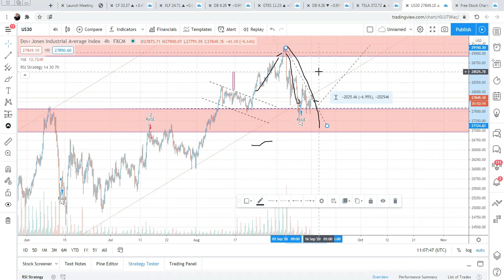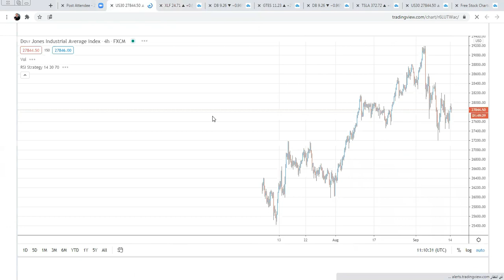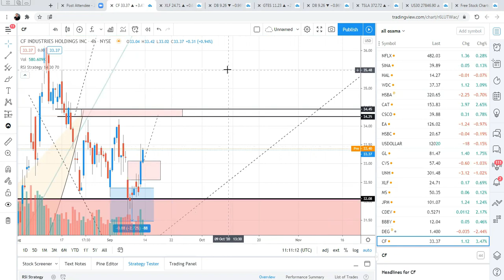اهم 5 اسهم في السوق الامريكي الاوبشن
ماتاثير الانتخابات الامريكيه على السوق الامريكي الاوبشن وماهي اهم الفرص المتاحه لللاسبوع الحالي

الداوجونز US30

سهم تسلا TSLA

سهم دوتش بنك  DB

سهم GTES

سهم XLP

سهم CF

- اهم الصراعات التي اثرت علينا للاسبوع الحالي

- تاثير الانتخابات الامريكيه على السوق الامريكي

- دونالد ترامب صرح انه يعلم بموضوع فايروس كورونا من البدايه

- استطلاع الراي الخاص في امريكا يقرون بان دونالد ترامب قد اخطأ في قرارته

للاشتراك في غرفة التداول الحي على الاسهم الامريكية اليوم او مراجعة دوراتنا المختصه في سوق الاسهم الامريكي  :

- للاشتراك او التداول في السوق الامريكي الاوبشن ولفتح حساب بها تواصلو معنا من خلال الرابط التالي :

- اذا كنت من المهتمين بالتدريب وتعلم اسواق المال فالاكاديميه والقائمين عليها تؤمن بان اسرع طريقه للنجاح في التداول داخل اسواق المال هو وضع الخوف جانيا او ابعاد الخوف وفكرة خسارة اموالك بحيث عامل الخوف هذا هو اكبر عائق داخل عقل اي متداول ولذلك الاكايديمه يوجد بها اكثر من 3 مناهج تعليميه رئيسيه على الاسواق بالاضافه الى استراتيجية الذيب ولن نقتصر على التعلم فقط بل سنكون موجودين في كل وقت معك من خلال قنواتها التحليليه على الاسواق او للاستفسار على كل مايختص الاسهم الامريكية ( سوق_الاسهم ) او الاسهم الامريكية توصيات واي دوره خاصه بالاسهم الامريكية للمبتدئين

- للاستفسار عن كل مايخص السوق الامريكي الاوبشن تواصلو معنا من خلال :
التليجرام :